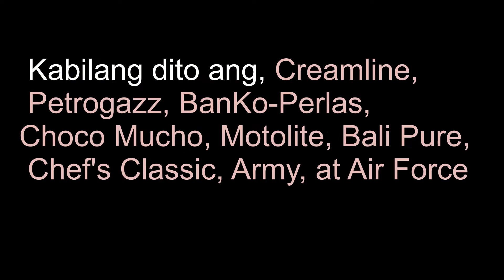PVL, maguumpisa na???